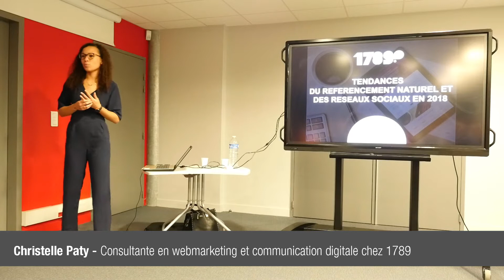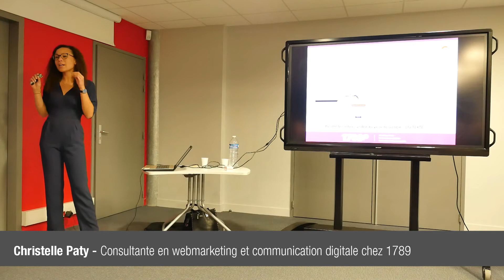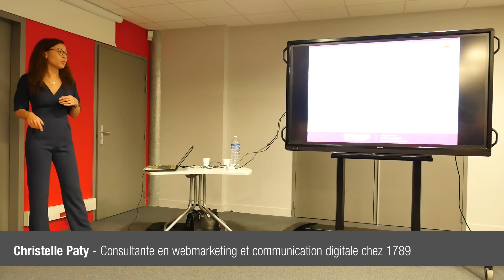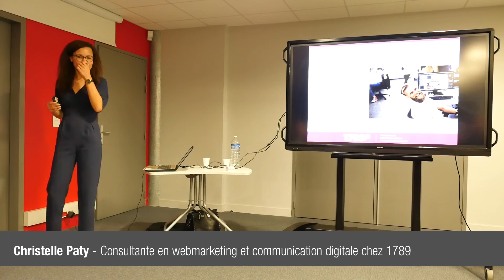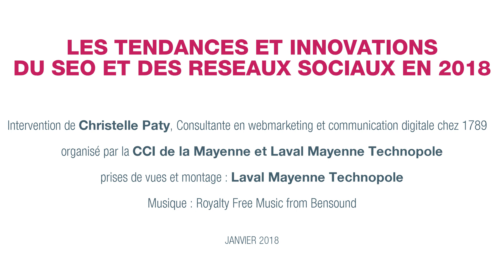Quelles sont les tendances du SEO et des réseaux sociaux en 2018 ?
SEO
Google, qui centralise près de 92% des recherches effectuées en France, vous permet de générer du trafic qualifié sur votre site.

Le trafic qui en est issu peut générer un visitorat complémentaire aux traditionnels moteurs de recherche.

Vous voulez participer aux prochains événements thématiques ? Pour connaître les prochains événements, suivez le groupe Facebook